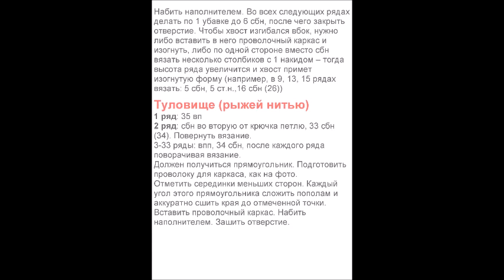Енот амигуруми крючком.Схема вязания игрушки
Енот амигуруми, описание вязаной игрушки.Как связать енота крючком-учимся вязать игрушку амигуруми.
Нет, наверно, на свете таких людей, кому бы не нравились енотики :)С недавних пор этих зверьков даже стали держать в качестве домашних животных. Хотя, как бы нам не хотелось тешить и радовать себя милыми зверушками, они от природы дикие и должны жить на воле.Можно поднять настроение себе и близким, связав плюшевого енота, которого можно тискать и нянчить до бесконечности.Игрушки на фото связанны Екатериной Зайцевой

Ставьте класс!
Делитесь этим видео!
Пишите комментарии!

Ставьте класс!
Делитесь этим видео!
Пишите комментарии!
,здесь вы найдёте много интересного сделанного своими руками.